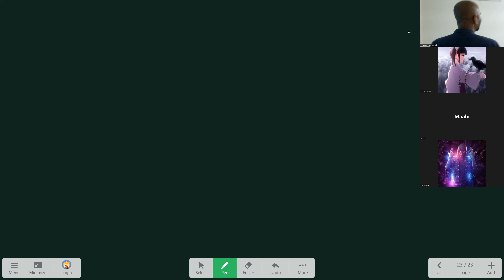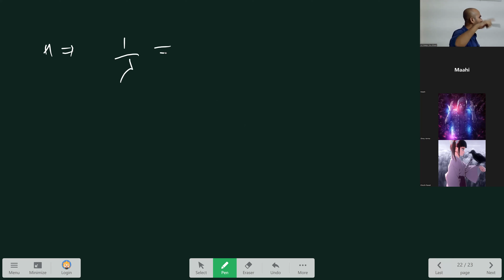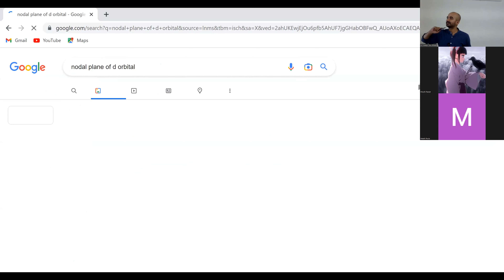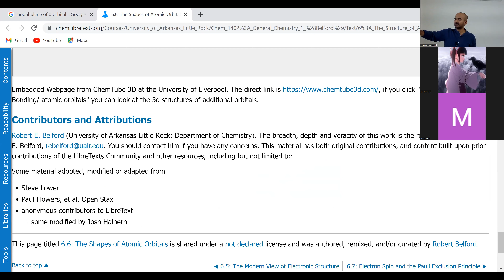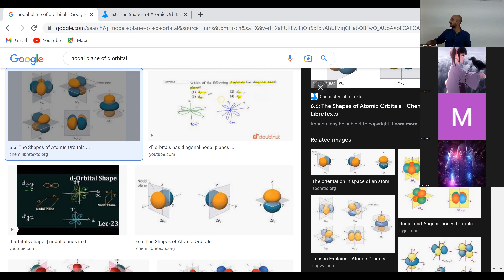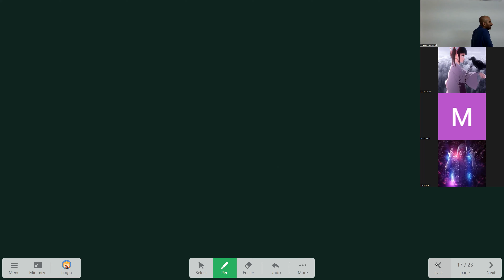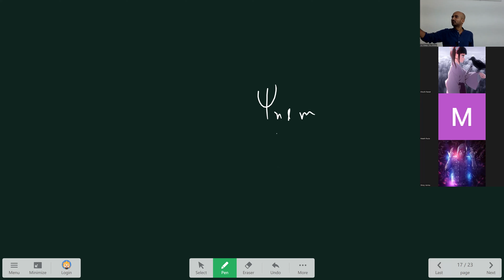ILC- IIT JEE/ NEET Periodic Table-3